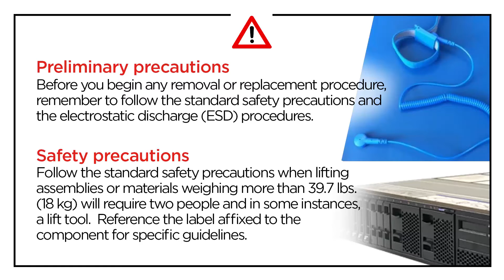Lenovo ThinkServer TS460 installing a front bezel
This video introduces the procedure used to install a front bezel on the Lenovo ThinkServer TS460.